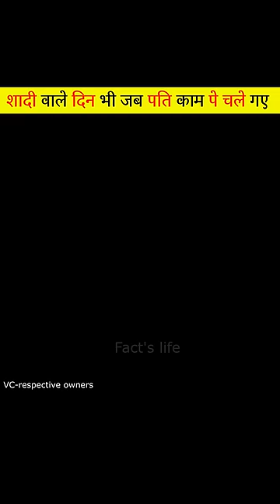Esi Wife Kishmat Se Milti Hai 😨| Wait For End☺️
Dear Owners/Friends

1)This video has no negative impact on the original content.( It would actually be positive for them)
2) This video purpose is only teaching good knowledge.
3) I only used a pieces of videos to get the point and edit perfect way where across necessary-
In case of copyright issue you find and art or video in this channel please let me know and I will be more very happy to give you credit and also delete as you want. please do not give any copyright. It is humble request to all owners.

I'm very thanks full of you guys and my you tube family.